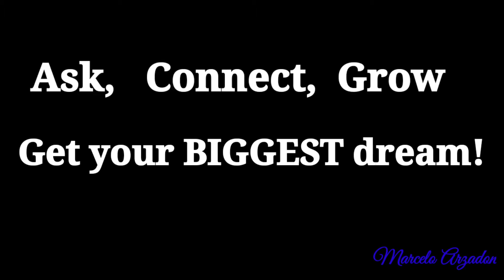C R O W D 1 - Miggster Revolutionary Online Gaming Network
Online Games and Entertainment